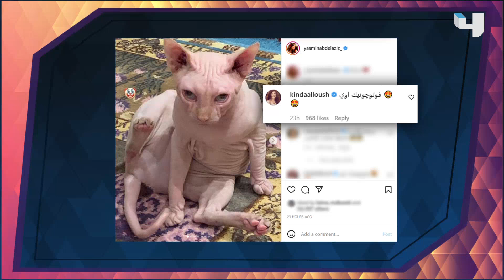ياسمين عبدالعزيز تثير ضجة على السوشيال ميديا بصور قطها المخيف